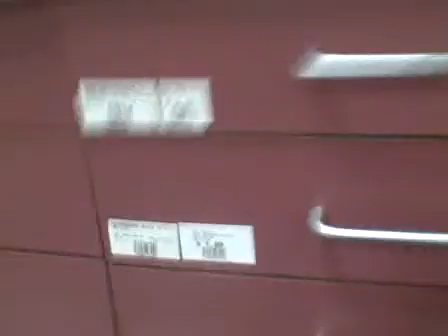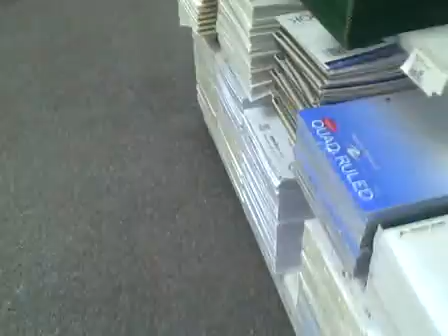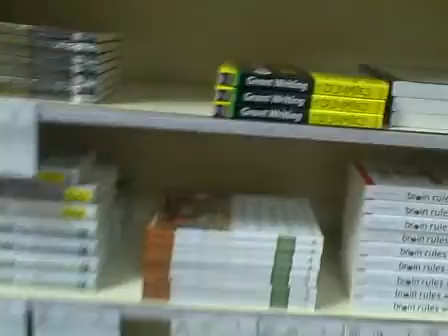the whitwoth walk through.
north spokane whitwoth walk through of 2012